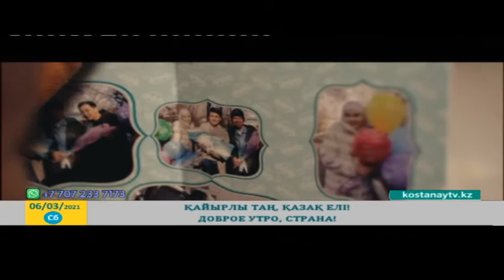Тобыл таңы 06 03 2021